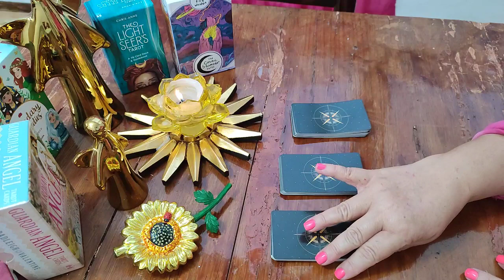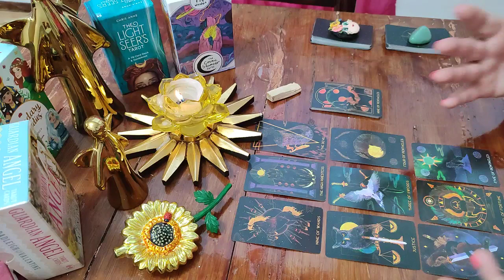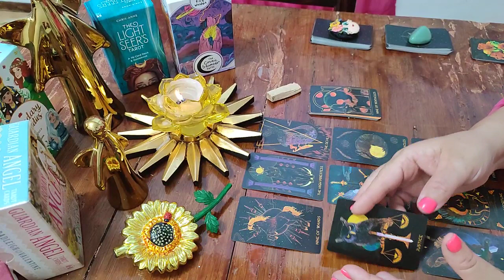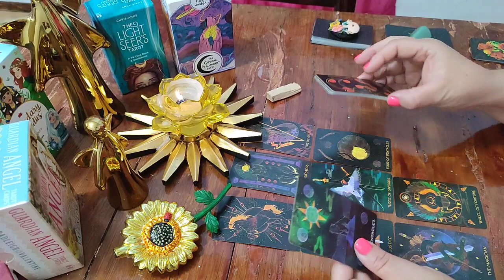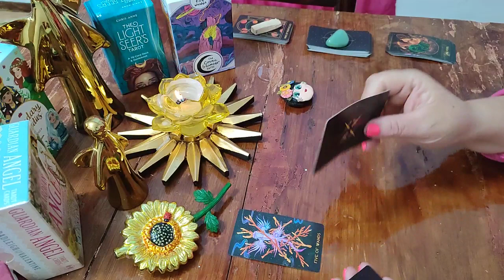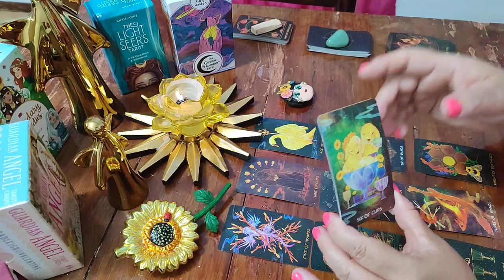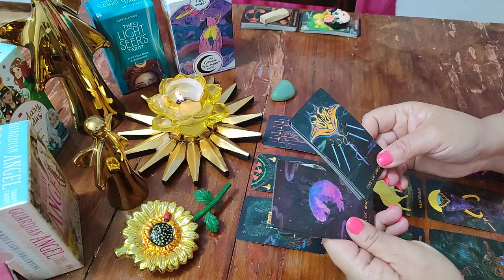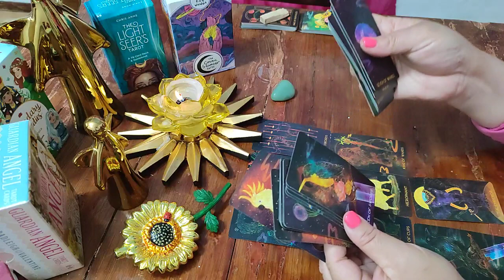🔥🔥🔥 IMPORTANTE 🔥🔥🔥 AVANCE SEMANAL CON TU AMOR 💜💙💚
PRESENTACIÓN DEL TEMA           0:00
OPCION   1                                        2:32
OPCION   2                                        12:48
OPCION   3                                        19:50